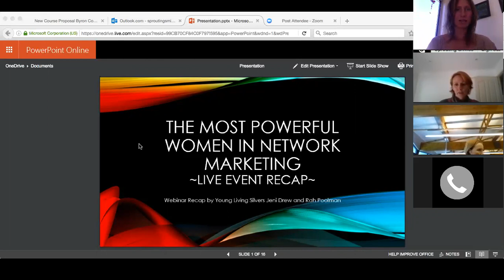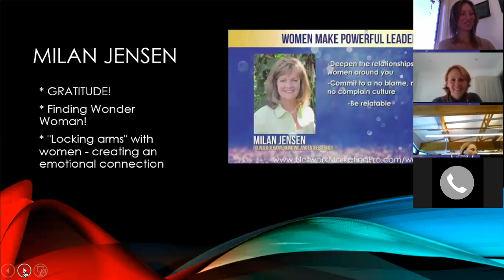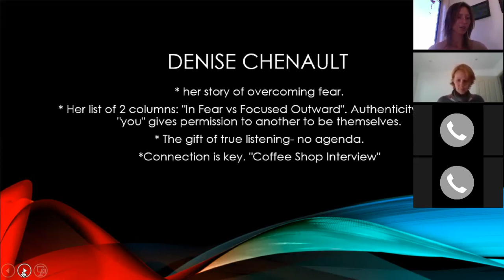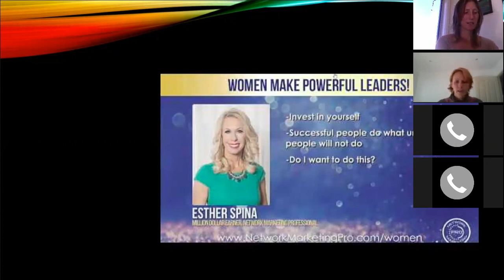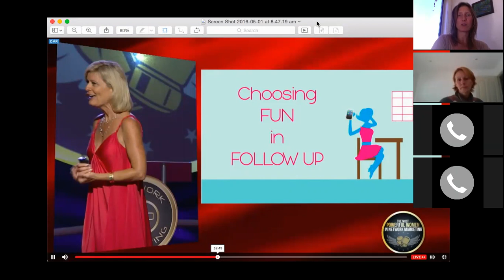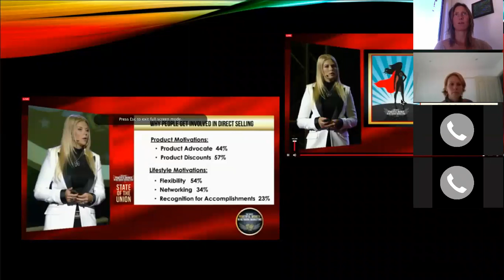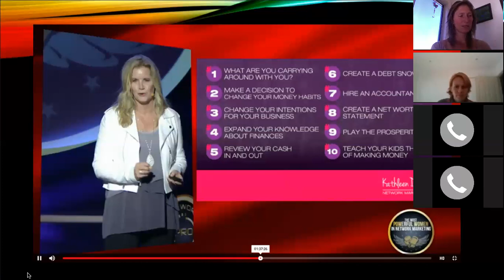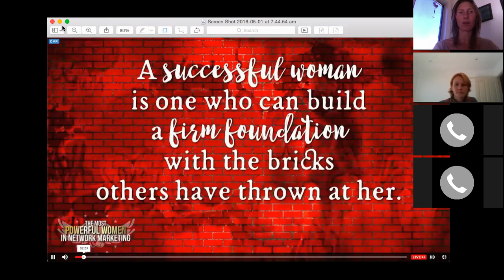Webiner Most Powerful Women in Network Marketing Recap with Jeni Drew and Rah Poolman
Happy 100% connections team!!

Love Rah Poolman
Silver Leader of LOV Young Living